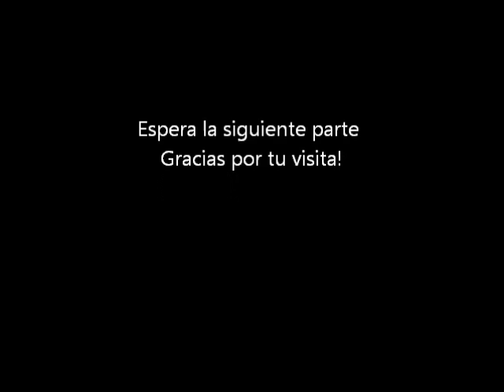Metro de la CDMX a escala MP-68R96 ecala 1.32 (DE PAPEL)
Metro mexico Linea B escala modelo MP-68 R96